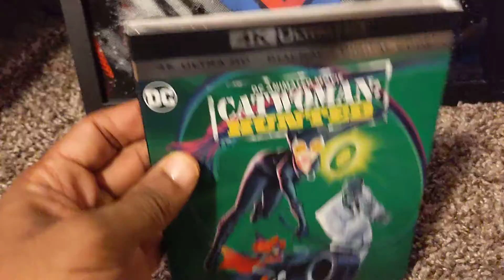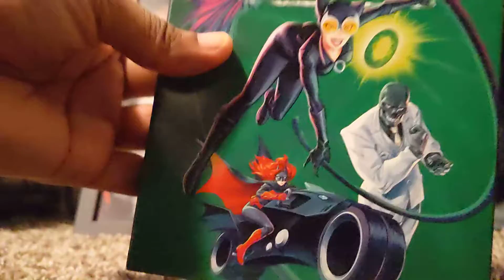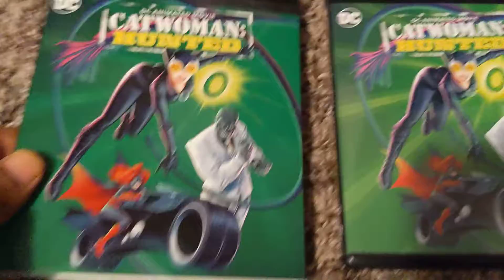Catwoman: Hunted 4K Blu Ray Unboxing 😺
Get to the Transfer! Now!!!